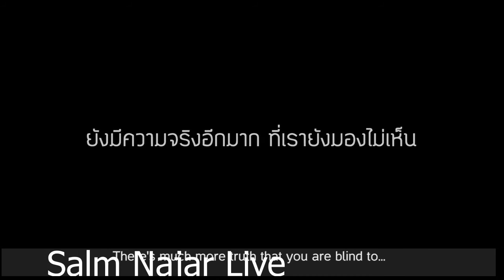فيديو ستدمع عينيك إذا شاهدته...احسن معاملة الناس وساعد المحتاج قبل فوات الأوان (2015)